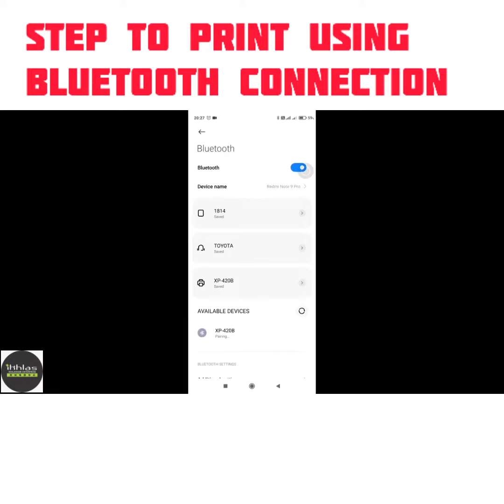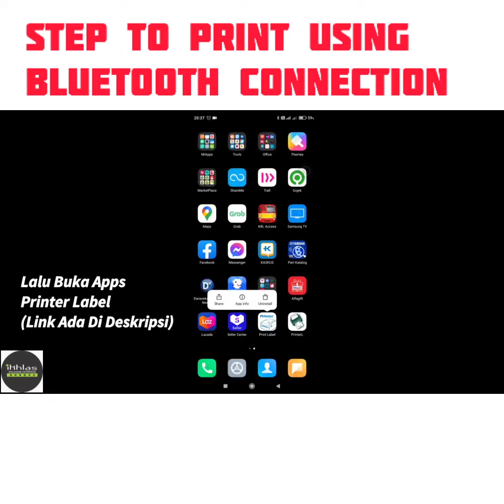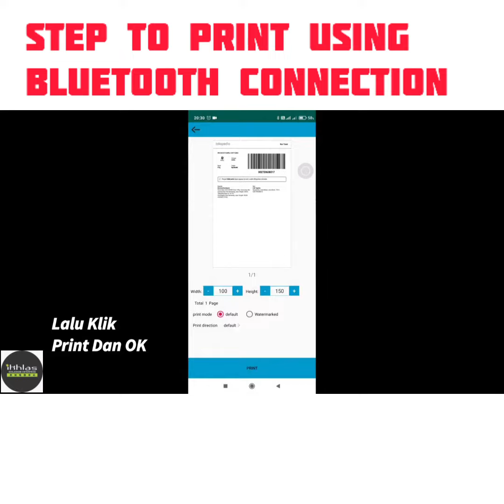How to from Thermal Printer using bluetooth Connection by Ikhlaskom Enterprise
Lot 2.032,
2nd Floor, Low Yat Plaza, Jalan Bukit Bintang,
55100 Kuala Lumpur.
Open Daily 10am - 9.30pm
We are specialize in Auto Refilling System, Remanufacture or Original Toner Cartridges, Dye / Pigment / Sublimation Ink /Indible Ink & Special Printing Paper Material Paper. Android TV Box
Others Service for Printer Repair or Service & Trouble Shooting.